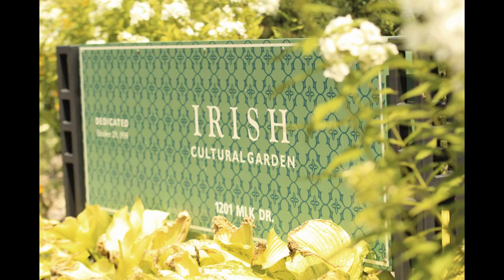The Yank Movie Behind The Scenes Footage Ireland **Exclusive**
- Shot on location in Cleveland, Dublin and County Clare, Ireland, "The Yank" tells the story of Tom Murphy, a middle-aged Cleveland bachelor.  For Tom, "the perfect woman" is beautiful, hard-working, family-oriented and (like his parents) 100 percent Irish.  So when his best friend, Marty, decides to get married in Ireland, Tom's family and friends send him off on a side splitting epic adventure. Tom does not know it yet, but he's about to come face to face with the real Ireland!

Tom's plan to find his dreams takes him on a journey of self discovery to a land that defies his original expectations. He may find out that the grass isn't always greener, even in Ireland. With the help of family he's met for the first time, he may ultimately determine what it is to be Irish in 2013. the year of THE GATHERING!

"The Yank" was written and directed by Sean Lackey. Starring  Colm Meaney ("The Commitments", "The Van", "Star Trek"), Nicki Spiridakos, Fred Willard ("Best In Show"), Kevin Farley ("Tommy Boy"), Nicole Forester ("Boss"), Charlotte Bradley ("Veronica Guerin") and introducing Sean Lackey.

Filmed entirely at landmark locations in Dublin and all across Ireland and Cleveland, Ohio.